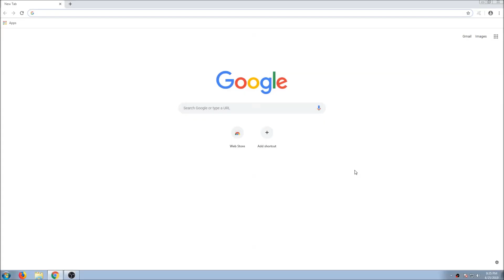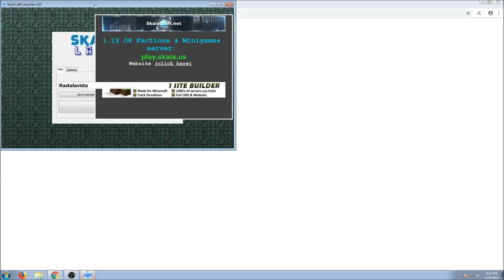How to play 1.14.4 Minecraft for FREE (Skaia Launcher)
In this video I will show you how to download cracked Minecraft launcher for free that works on Multiplayer, but only with cracked servers. Yes, the launcher is 100% safe. Download launcher below:

(Your file will look like 'SkaiaCraft_Launcher.zip')

►FEATURES:
☑Supports 1.14.4 and all recent versions
☑Multi accounts (cracked, premium, ely.by)
☑Multilingual with over 15 languages
☑All default versions 1.14.4, 1.14.3, 1.14.2, 1.13.2, 1.13.1, 1.13, 1.12.2, 1.12.1, 1.12, 1.11.2, 1.11.1, 1.11, 1.10.2, 1.10, 1.9.4, 1.9.3, 1.9, 1.8,...
☑Supports mods like Forge & Optifine
☑Username-saver
☑Launcher uses Java, with .jar or .exe file